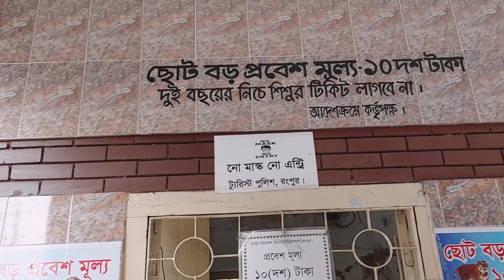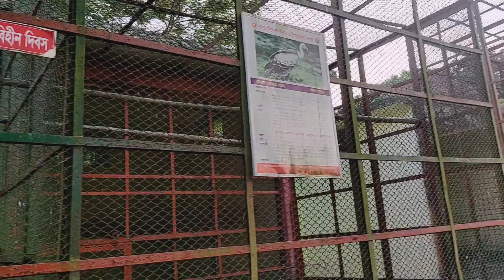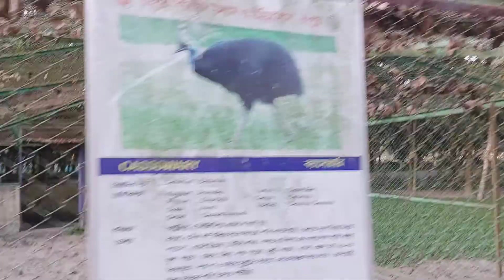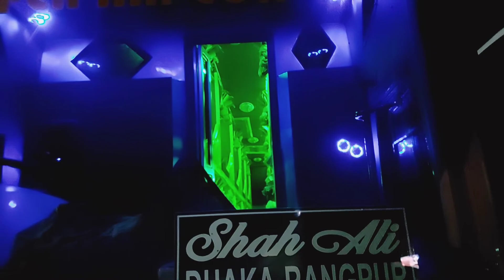Vlog Last Day in Rangpur॥আমার ফুপিকে নিয়ে আম্মুর ফুপি বাড়ি॥Rangpur Zoo,রংপুর চিড়িয়াখানা॥RMC Mall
Ending the Rangpur series vlog with this vlog of last day on Rangpur. it was a emotional and also memorable day for me.

I’ll be forever grateful 💖

Take love
XoXo 💋